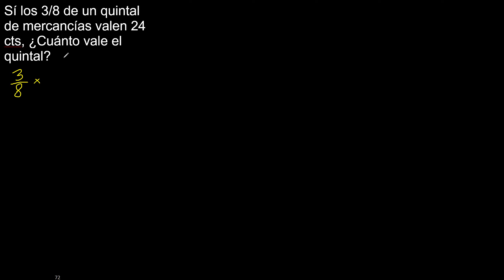Sí los 3/8 de un quintal de mercancías valen 24 cts, Cuánto vale el quintal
problemas de matematica , como plantear
como plantear ejercicios de matematica con textos o palabras o letras
planteo